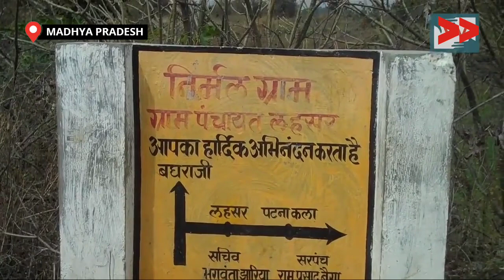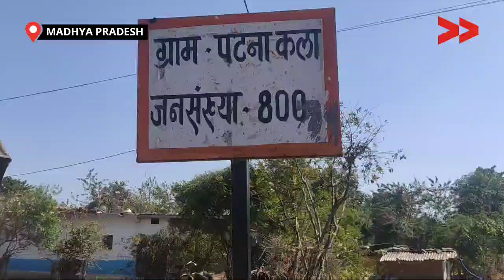IMPACT | शौचालय निर्माण के बाद समुदाय को मिली राहत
विकास खंड कुंडम के अंतर्गत लहसर ग्राम पंचायत है जिसके पोषक ग्राम पटना कला पर दो साल से स्वच्छ भारत अभियान के तहत  स्वीकृति मिलने के बाद भी शौचालय  पंचायत द्वारा नहीं बनाए जा रहे थे जबकि लहसर पंचायत में निर्मल ग्राम का बोर्ड भी लगा हुआ था |  हमने समुदाय के साथ बैठक किया और सभी की सहमति से  जनवरी 2016 को समस्या वीडियो बनाया और बदलाव के लिए प्रयास किया जिसमें सबसे पहले समुदाय को वीडियो दिखाया और प्रेरित किया जिसमें समुदाय के द्वारा ग्राम सभा में बार बार इस मुद्दे को रखा गया, सचिव द्वारा प्रस्ताव पास कर आगे कार्यवाही की गयी जिसमें अब शौचालय बन चुके हैं और यहां के 800 लोगों को फायदा हुआ ।

Community Correspondent Saroj Parste reports from Jabalpur, Madhya Pradesh for Video Volunteers.